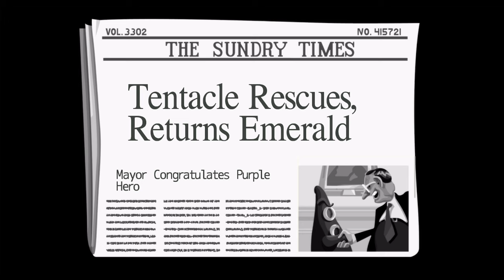Maniac Mansion II: Day of the Tentacle (4): Vacuum in every home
We have to change a lot of history in order to save it, today we give every home a vacuum cleaner and a new flag...